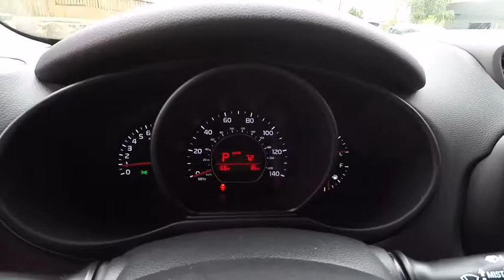2017 Kia Soul Portland, Beaverton, Hillsboro, Vancouver, Gresham OR 1068036